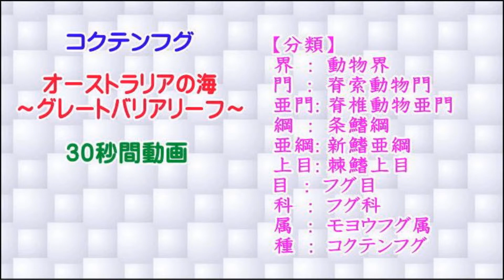コクテンフグ（サンシャイン水族館）［グレートバリアリーフ］【水族館８】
２０２２年３月４日（金曜）
(o^-')b
オーストラリアの海［グレートバリアリーフ］の
コクテンフグ
２分間動画です♪
＊（動画公開許可を戴きました）
［YouTube動画］
(*^ー^)ノ
【分類】
界 : 動物界
門 : 脊索動物門
亜門:脊椎動物亜門
綱 : 条鰭綱
亜綱:新鰭亜綱
上目:棘鰭上目
目 : フグ目
科 : フグ科
属 : モヨウフグ属
種 : コクテンフグ
形態・生態
最大で全長33cmになる
アザラシや犬に似た丸い顔を持ち、ドッグフェイスパファーとも呼ばれる。
色は様々だが、一般的には青色である。
体表に黒点を持っていることで他から区別される。
海藻、サンゴ、海綿、尾索動物、甲殻類、軟体動物等を食べる。
潜在的な敵を遠ざけるために、空気や水を吸い込んで
自身の体を膨らませることがある。

人との関わり
他の多くのフグと同様に、コクテンフグも強い毒を持ち、
食べると死に至ることもある。
(*^ー^)ノ
算数・数学・家庭教師・個別指導・質問教室